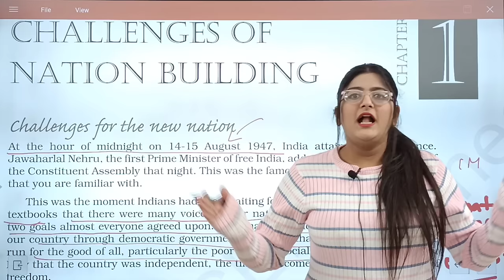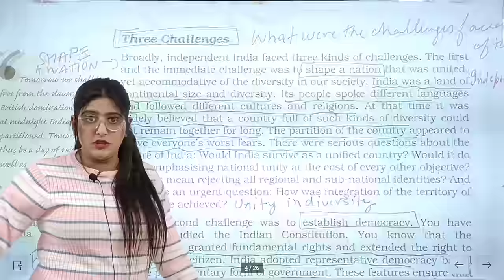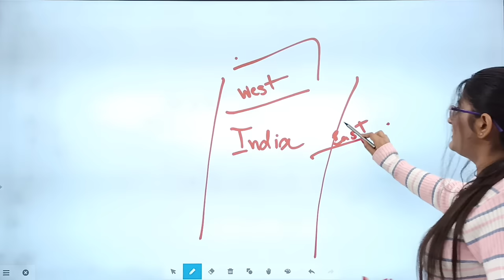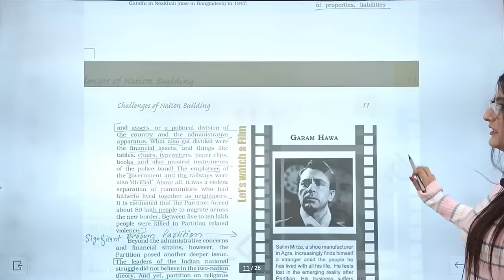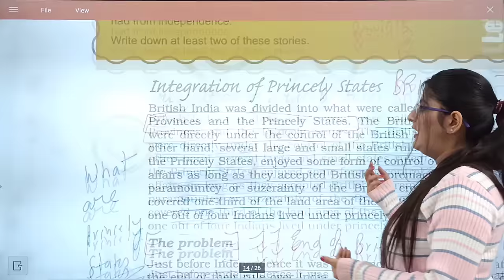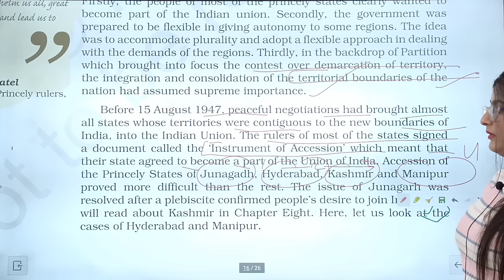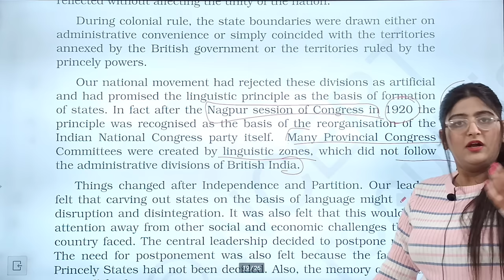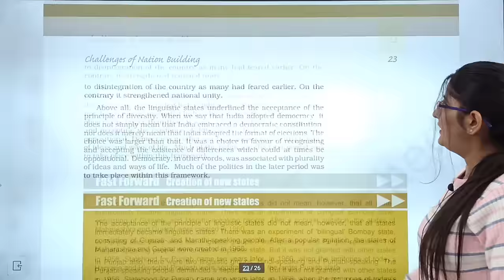Challenges of Nation Building Class 12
In this video Simran Sahni have explained Class 12 Political Science Ch-1 Challenges of Nation Building in detail in one shot